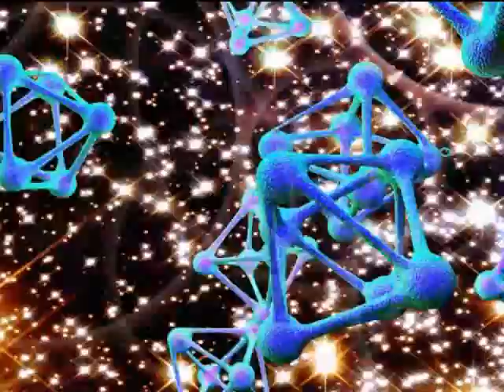orby things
orby things preview file